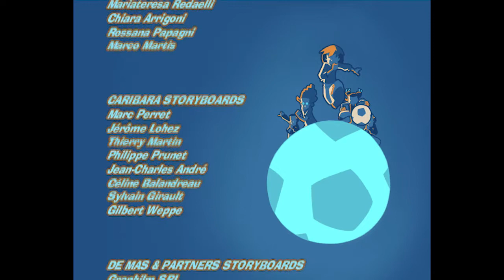The Passion of the Game - Street Football ⚽ FULL EPISODE ⚽ Season 1, Episode 14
The Shanghai Dragons and the Brazilian Meninos are neck and neck and well ahead of the rest in the rankings.  And it’s the Brazilian Meninos that the Blues must meet the next day. During practice, Tag is inflexible: they must measure up to the other team, and no two ways about it.  His desire to conquer is reinforced all the more when he sees the captain of the Meninos showing an interest in Eloise. But when he discovers that she is sensitive to the charms of this Zanguezinho, he is ready to believe anything…  Even the lies of Tony, who tries to convince him that Eloise will betray him even to the point of revealing their strategies to their adversary!
The confrontation between the two boys seems inevitable… and it has nothing to do with football anymore!
Street Football follows the adventures of a group of friends who've had life pretty hard but found a great way to have fun and express themselves - playing football. To Tag and his friends Street Football is real football, a game of skill and flair and above all else fair play: in fact their motto is Friendship, Respect, Solidarity.

A group of kids join together with the whole world to make street futbol open. The rifflers or blues become the host of the street soccer world cup. Tag, Brains, Eloise, and the Tekno Twins.